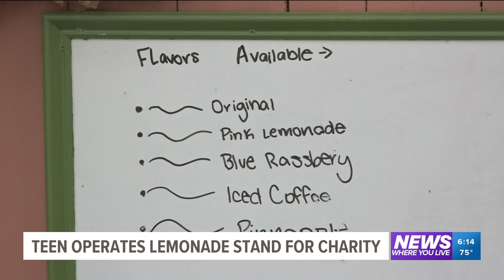Teen operates lemonade stand for charity during motorcycle rally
13-year-old Cabela Wilson has been selling lemonade to those headed to Bikes, Blues and BBQ every year since she was 3.